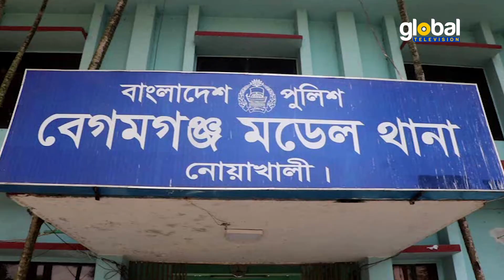নোয়াখালীতে জেল থেকে ছাড়া পেয়ে ব্যবসায়ীকে ছুরিকাঘাতে হত্যা | Global TV News